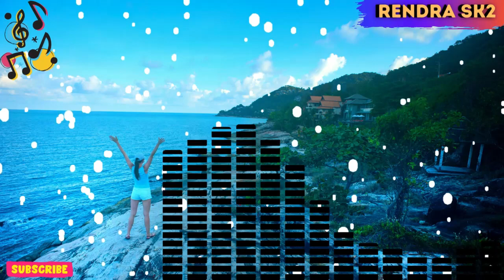Rendra Sk2 - Lion Sanger Vol 5